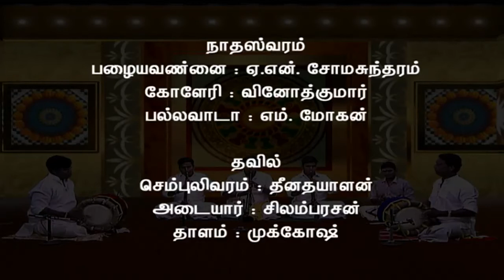Mangala Isai Gandhi Jeyathi Special Special On Kalaignar TV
Listen and enjoy the patrio songs by young Indians on this Gandhi Jeyanthi.